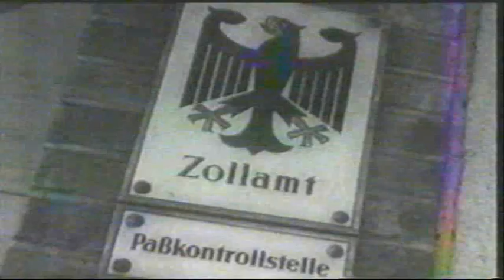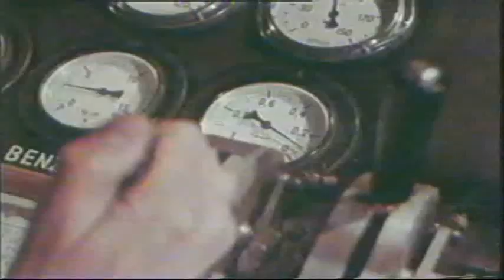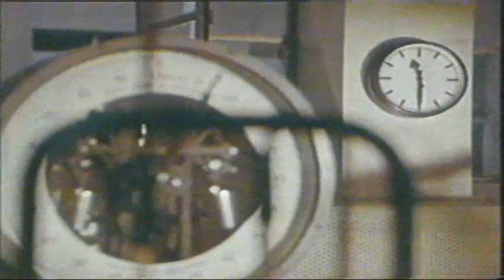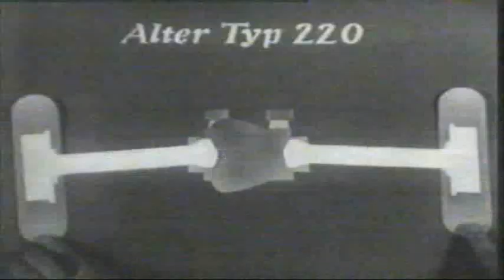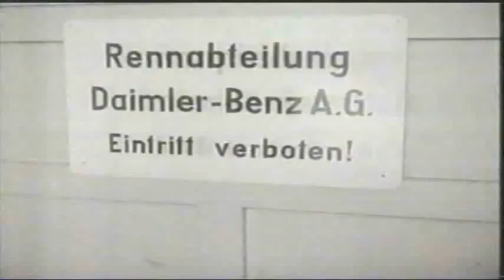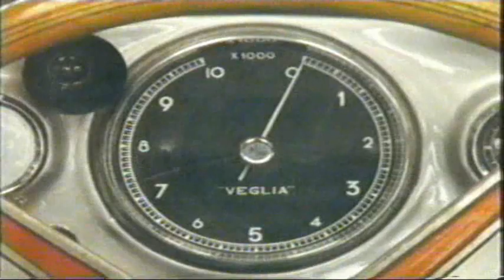The History Of The Grand Prix Car Pt 4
An in depth look at the mechanical development of the Grand Prix car 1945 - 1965